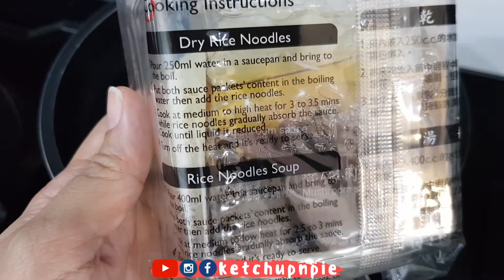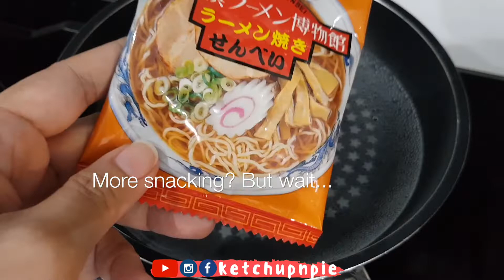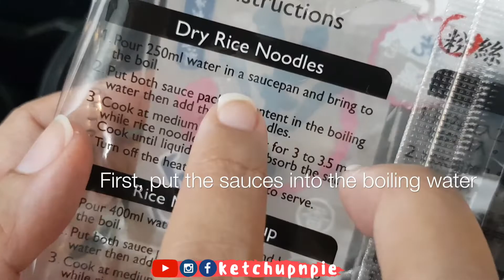ASMR How to cook Tseng rice noodles | Snacks not included 😆 (no talking, sounds only) 曾粉 香菇肉燥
Have you eaten Tseng rice noodles? This was my first time and I love it!

I love cooking sounds, eating sounds, water sounds, keyboard typing, book flipping and whispers :)